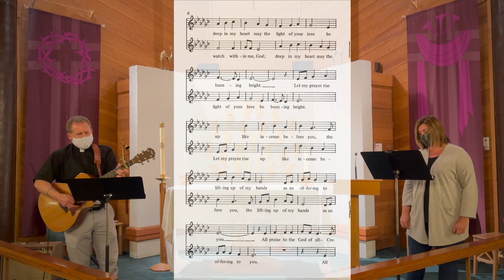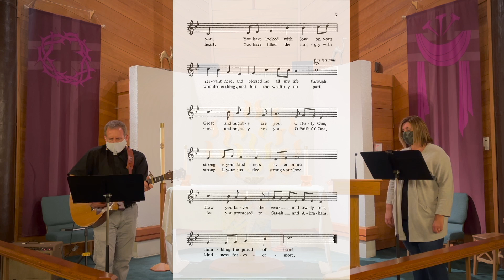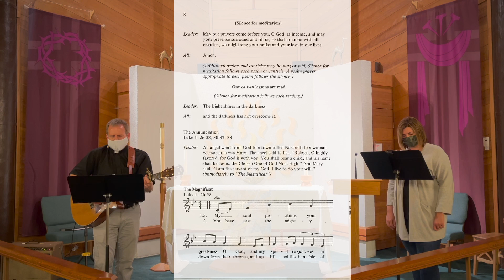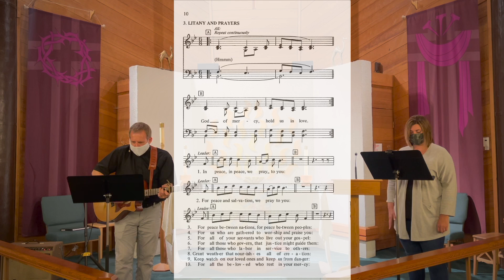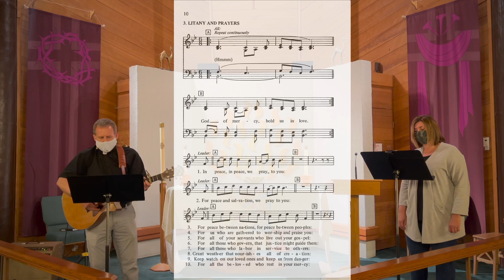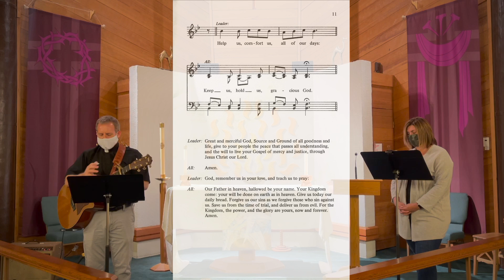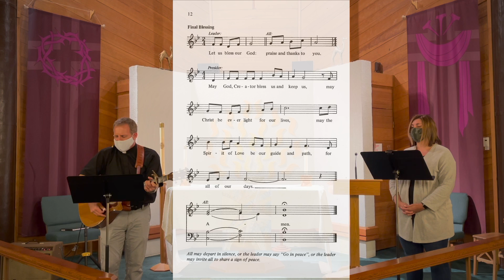Holden Evening Prayer - Lent IV